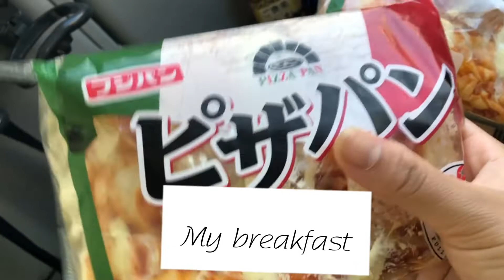ដំណើរកម្សាន្តជាមួយសិក្ខាកាមនៅប្រទេសជប៉ុន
Nagasaki (Inasayama)